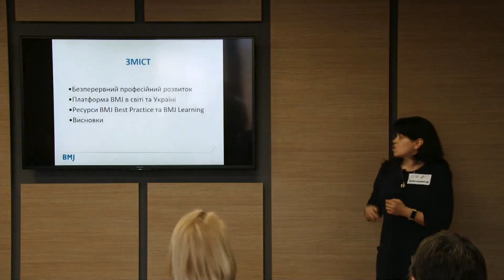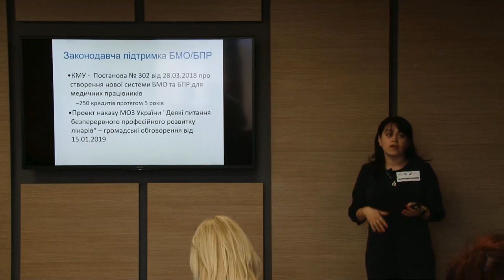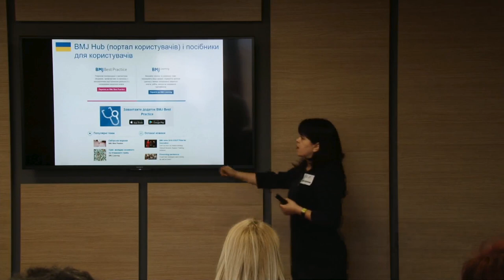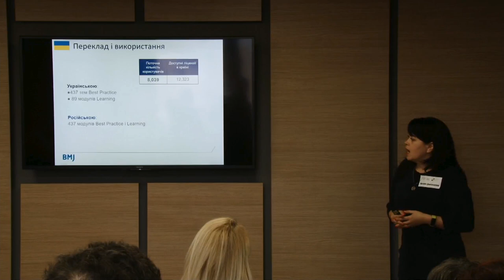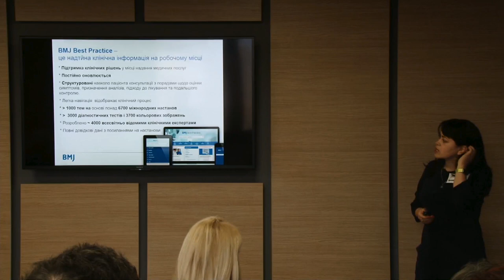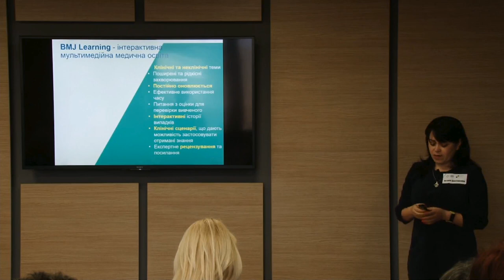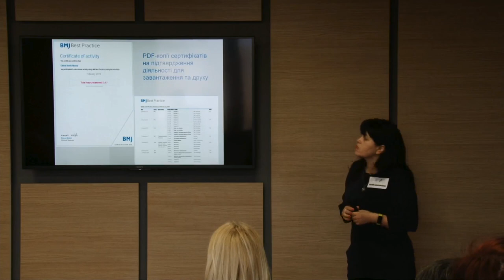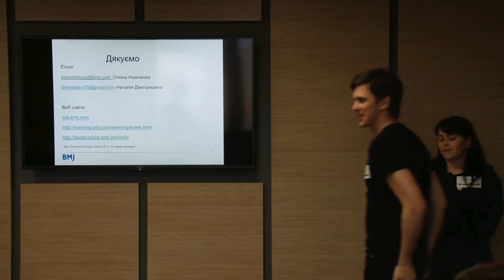Якою буває дистанційна освіта: досвід BMJ. Наталія Дмитришина (BMJ)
Семінар «Досвід впровадження онлайн-курсів у галузі охорони здоров’я» (Київ, 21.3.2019).